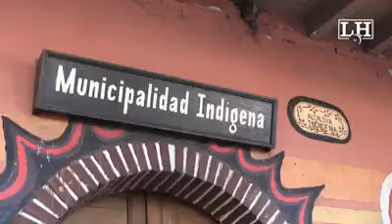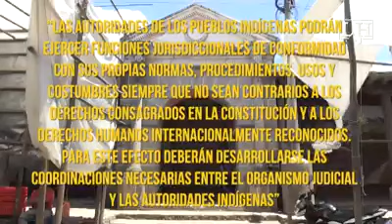SISTEMA DE JUSTICIA EN CHICHICASTENANGO, QUICHE GUATEMALA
En este centro de justicia de Santo Tomás Chichicastenango los casos se resuelven en un solo día, no hay fiscales ni abogados y tampoco agentes del Sistema Penitenciario. No son necesarios porque las sanciones impuestas no son de cárcel.